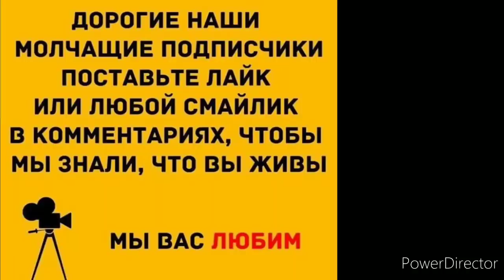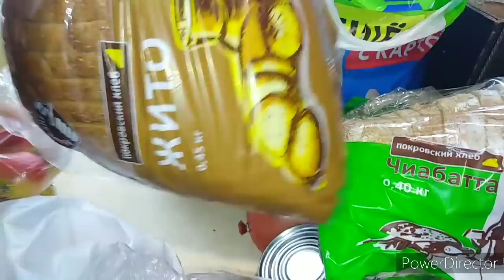Покупки, пополнение в семье.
Благодарю вас за то, что вы поверили в меня.
Спасибо за ваше терпение и вашу поддержку.  Каждый раз, когда кто-то пытается меня посильнее обидеть, вы заступаетесь за меня. А моя душа переполняется теплом.. Спасибо.